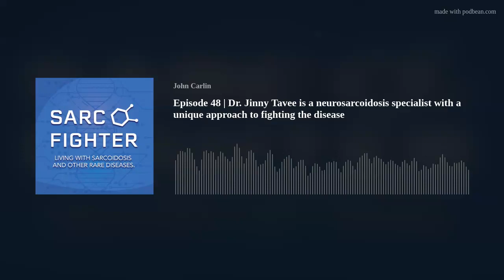Episode 48 | Dr. Jinny Tavee is a neurosarcoidosis specialist with a unique approach to fighting the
Dr. Jinny Tavee, the Chief, Division of Neurology at National Jewish Health clinic in Denver is one of the leading experts in the United States when it comes to neurosarcoidosis.  Neuro sarc only affects a small percentage of all sarcoidosis patients, but her approach for treatment extends beyond those who are unfortunate enough to have sarc in their brain or spinal cord.  In Episode 48 of the Sarc Fighter Podcast, Dr. Tavee delves into how your entire body, mind, and spirit can be engaged to help you overcome sarcoidosis-related issues.

Also -- Note that investors also believe in the promise of aTyr 1923
Do you like the official song for the Sarc Fighter podcast?  It's also an FSR fundraiser!
If you would like to donate in honor of Mark Steier and the song, Zombie, Here is a link to his KISS account.  (Kick In to Stop Sarcoidosis)  100-percent of the money goes to the Foundation.
Donate to my KISS (Kick In to Stop Sarcoidosis) fund for FSR